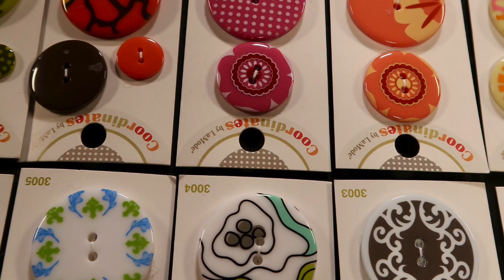The Quilt Show: On The Set with Colette Dumont and Alex Anderson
Complex, colorful, and thousands of hand-stitched beads are Colette Dumont’s trademark when it comes to creating her award-winning quilts. Take a sneak peek at this week's show as Colette shares tips for making your own Lamé bias tape and beaded edging for a quilt. A dig through her mother’s button box led Alex Anderson to find fun and creative ways to embellish a quilt with button embroidery.